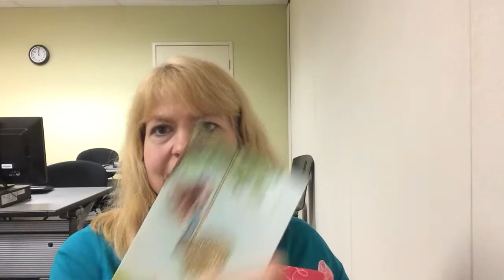Weigh In Wednesday, er, I mean St. Patrick's Day!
How I did and saying thank you for a blessing!